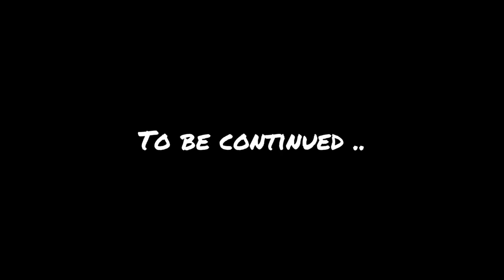TRYING SAUDI ARABIAN SERVER FOR THE FIRST TIME! 🤣🇸🇦- Karishma Lita